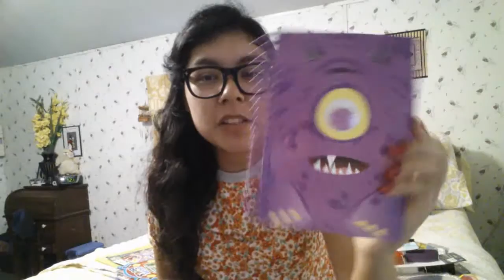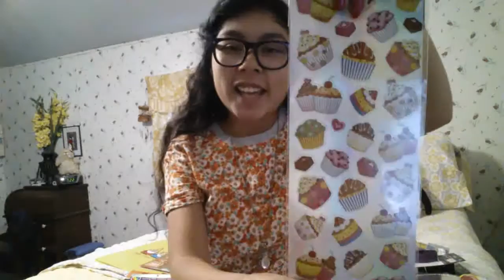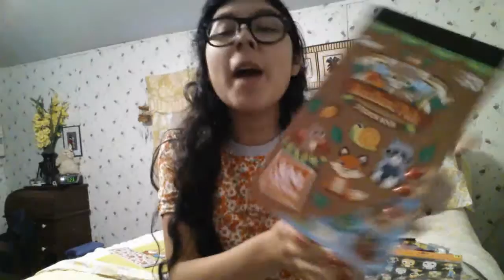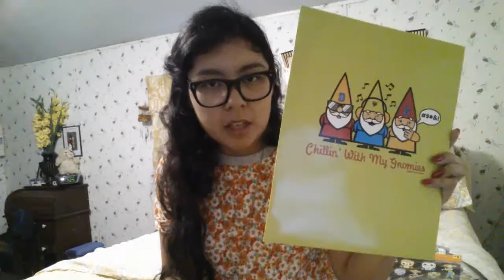Random Haul!!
Here is a random haul of sticker, stationary etc. Just some cool stuff i have picked up over the past couple of weeks!